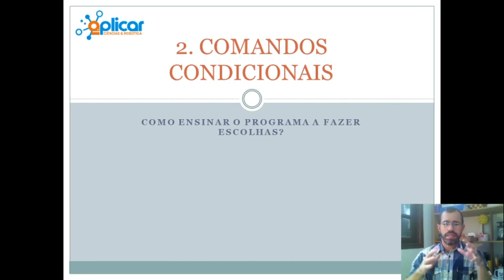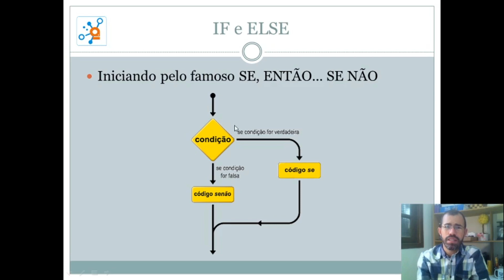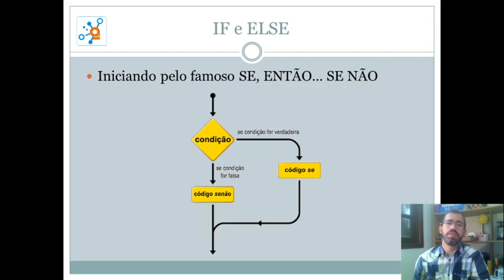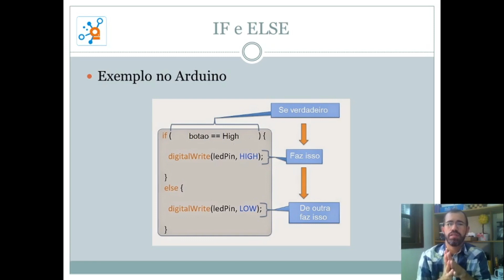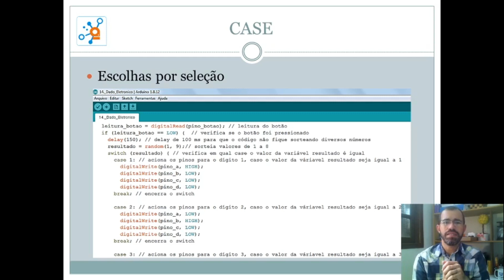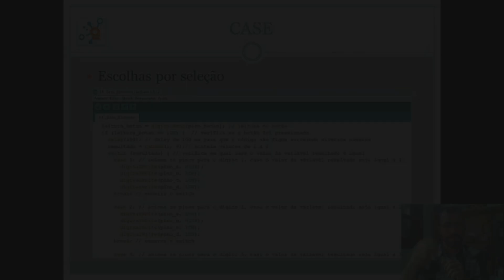LP05 - Programação: Comandos de Decisão IF/ ELSE/ CASE (Arduino)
Olá, neste segundo vídeo do bloco, aprofundamos para casos onde precisamos ensinar nosso código a tomar decisões baseados no conteúdo de nossas variáveis. Introduzimos as estruturas IF/ ELSE, CASE. Ver + ...

Comente suas dúvidas.
Está gostando das aulas?
Está tomando notas?
Praticar é ainda o melhor método de aprendizado.

LINKS
Manual Básico de Referência Arduino: